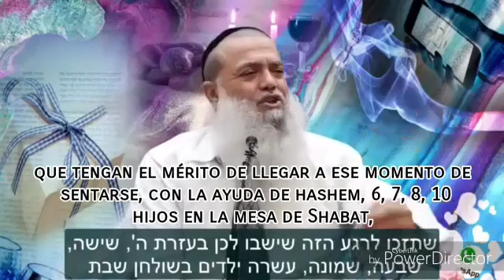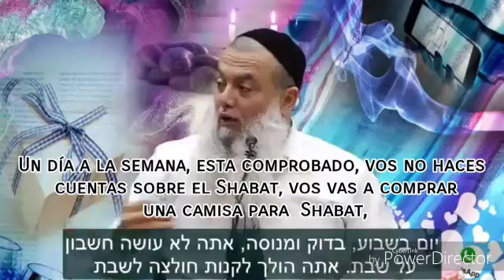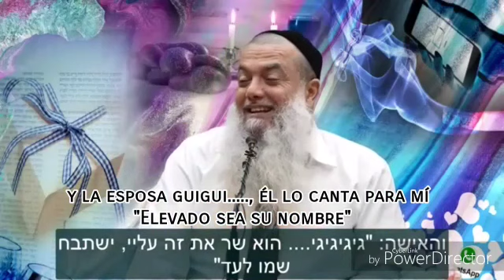*Rab Igal Cohen* Shabat es la fuente de la Berajá